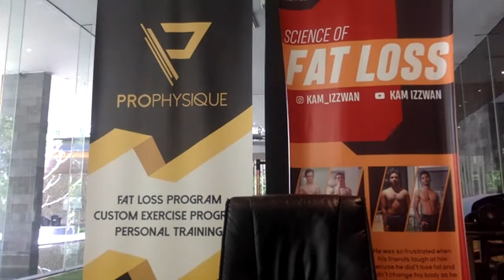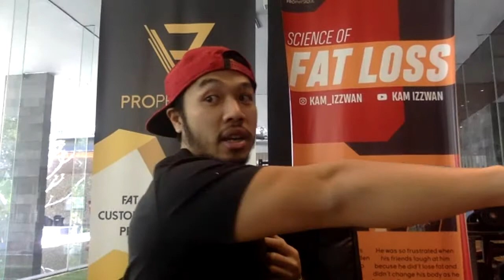LIVE FAQ with Coach Kam